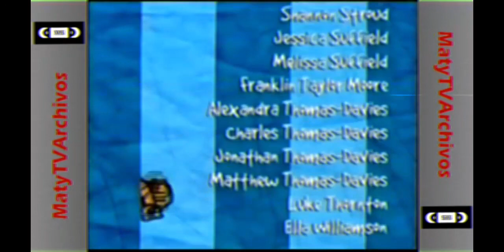Discovery Kids Chile 31 de Octubre de 2005 Créditos Boo!+Enseguida+Intro Plaza Sésamo (Recreación)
Agradecimientos por el audio y material a: Matytvarchivos y Mini Goose.
Nota: Con el intro completo de Plaza Sésamo lo subiré a Drive.
Programación Discovery Kids Latinoamérica Lunes 31 de Octubre de 2005:
00:00 Jay Jay, el avioncito: Un Viaje a Skylandia/Día de Madre e Hija
00:30 El mundo de Elmo: Cumpleaños/Dibujando
01:00 Teletubbies: Baño de Pájaros
01:30 Connie, la vaquita: Un color para Manchas/Connie quiere ser diferente/La nariz de Manchas
02:00 Paz: Cacería de Huevos/Nació la Primavera/Las Cosas Cambian/El Huevote
02:30 Teletubbies en todas partes/Edelberto, el tigre: Número 1/Edelberto y el Murciélago/Edelberto y el Cocodrilo
03:00 Boo!: El Teatro/El Río Africano
03:30 Bob, el constructor: Dizzy y el Woki Toki/(Corto)/El Recluta Scoop/(Corto)
04:00 Save-Ums!: Arriba del Árbol/¡Es Halloween!
04:30 Clifford: Adiós T-Bone/La Verdad Sobre Perros y Gatos
05:00 Barney y sus amigos: ¡Alto Siga!
05:30 Jakers! Las aventuras de Piggley Winks: Danan baila una giga
06:00 Teletubbies en todas partes/Edelberto, el tigre: Número 1/Edelberto y el Murciélago/Edelberto y el Cocodrilo
06:30 Paz: Cacería de Huevos/Nació la Primavera/Las Cosas Cambian/El Huevote
07:00 Caillou: Episodios 4, 5 y 6 (Temporada 1)
07:30 Boo!: El Teatro/El Río Africano
08:00 Plaza Sésamo
08:30 Little People: Más Rápido que una Rana Veloz/Episodio 14 (Temporada 1)
09:00 Poko: Episodio 3 (Temporada 1)/La pelota de fútbol
09:30 El mundo divertido de Peep: Siguiendo el Sol/Diferencias
10:00 Toddworld: El baile del limbo/¿Bailamos?
10:30 Rubbadubbers: Finbar y la banda de sombrero verde/Buenas noches/Sploshy, la payasita/El puente de la perdición
11:00 Los hermanos Koala: El Adiós de Lolly/El Tesoro Escondido de Ned
11:30 Clifford: Malos Consejos/Campanas de Boda
12:00 Lazytown: El nuevo superhéroe de Lazytown - Parte 1
12:30 Harry y su cubeta de dinosaurios: ¡Yo primero!/¡Upa!
13:00 Barney y sus amigos: ¡Hace Calor! ¡Hace Frío!
13:30 Jakers! Las aventuras de Piggley Winks: Danan baila una giga
14:00 Dragon Tales: Transmisión 27 (Temporada 1)
14:30 Save-Ums!: Arriba del Árbol!/¡Es Halloween!
15:00 Engie Benjy: El globo/Camión, el malhumorado
15:30 El pequeño Tractor Rojo: A Volar Comentas/Episodio 10 (Temporada 1)
16:00 Backyardigans: La carrera alrededor del mundo
16:30 Backyardigans: ¡Me encanta ser un fantasma!
(Empieza el Especial de halloween desde las 16:30 hasta las 21:00)
17:00 Clifford de cachorrito: El bandido de halloween/Episodio 25B (Temporada 1)
17:30 Jakers! Las aventuras de Piggley Winks: El canto del fantasma
18:00 Harry y su cubeta de dinosaurios: Ahhhhh/Atrasado
18:30 Lazytown: Miedo al dinosaurio
19:00 La fiesta de Halloween de Barney
20:00 Bob, el constructor: Dizzy y el Woki Toki/(Corto)/El Recluta Scoop/(Corto)
20:30 Engie Benjy: El globo/Camión, el malhumorado
21:00 Barney y sus amigos: ¡Hace Calor! ¡Hace Frío!
21:30 Save-Ums!: Arriba del Árbol/¡Es Halloween!
22:00 Clifford: Malos Consejos/Campanas de Boda
22:30 Jakers! Las aventuras de Piggley Winks: Danan baila una giga
23:00 Zoboomafoo: Humanos
23:30 Little Robots: El Balón de Rayas/Que Miedo